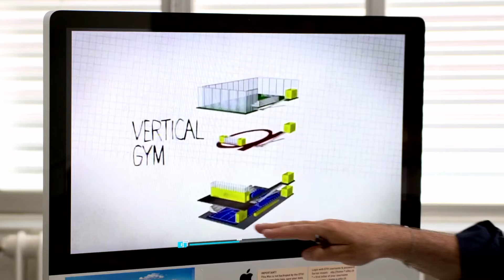Trailer - Bauhaus Spirit - 100 Years of Bauhaus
Celebrate the 100th anniversary of Walter Gropius’ Bauhaus with this lively, wide-ranging documentary exploring the history, present and future of the utopian design and architecture school and communal social movement around the world.

What does a Latin American favela have to do with an old workers’ settlement in Dessau? What is the connection between a Jewish socialist in a rural commune and the children in a school class in Stockholm? All of these stories concern visions and the practical attempts to make them come true.

A radical artistic utopia, which is still having an impact on the world we live in today, was born in a tranquil town in Germany. Founded in 1919 by Walter Gropius, Bauhaus was supposed to unite sculpture, painting, design and architecture into a single combined constructive discipline. It is a synthesis of liberated imagination and stringent structure; cross-medial concepts that embellish and enrich our existence, illumination and clarity, order and playfulness. Bauhaus constituted one of the most significant contributions to everyday 20th-century culture and influential contemporary designs, from Apple to the avant-garde of sustainable and future-oriented architecture, still refer to it today. But Bauhaus was never just an artistic experiment. Confronted with the social conditions of that particular time, as well as the experience of the First World War, the movement concerned itself with the political and social connotations of design from the very outset. Hence, Bauhaus history is not just the history of art, but also the history of an era that stretches from the early 20th century to the modern day.

The film describes the fascinating story of the Bauhaus as the statement, the failure and the renewal of a social utopia. And it tells of artists, scientists and architects today, who, in their examinations of current challenges also relate to the Bauhaus. That way, the story of this unfinished utopian project with its manifold exciting cross-references unfolds before our eyes while always keeping in touch with the questions still topical today: How do we want to live, where do we want to go?

"At its heart, 'Bauhaus Spirit' proves without question that fun was a core component of the goings-on. We long to have played a part in its birth, existence and influence—or to even contribute now." —Alex De Vore, Santa Fe Reporter

"A comprehensive look at the subject." —Kathleen Sachs, Chicago Reader

"A trip through a century of cultural and societal change." —Sabina Dana Plasse, Blue Door Magazine

"On the occasion of the Bauhaus centennial, the film traces the history of the school from its Weimar era beginnings through its continued impact in architecture, design and sustainable living today.Celebrating the search for connections between architecture, design and society, this is a film about fantasy, utopia and thinking big.” —Jens Balkenborg, EPD Film Magazine

"Makes plain how the vision of the Bauhaus artists still drives cross-disciplinary creative ventures today. 'Bauhaus Spirit''s most profound takeaway is that, while the school was ostensibly about constructing a world... it was always really about the best way to live." —Michael Abetemarco, Santa Fe New Mexican

On the occasion of the Bauhaus centennial, the film traces the history of the school from its Weimar era beginnings through its continued impact in architecture, design and sustainable living today.“One hundred years ago, a radical artistic utopia was born: Bauhaus, one of our century's most influential architectural schools, still sets the pattern for the way we live. The synthesis of free imagination and strict structure, enrichment and simplification, light and clarity transformed Bauhaus to a significant contribution to our lives on a cosmopolitan scale.” —International Documentary Festival Amsterdam (IDFA)

Best Documetnary, Montreal Festival of Films on Art
First Prize, MIASTOmovie Film Festival
Official Selection, Newport Beach Film Festival
Official Selection, Stuttgart House of Documentary Films
Official Selection, Copenhagen Architecture Festival